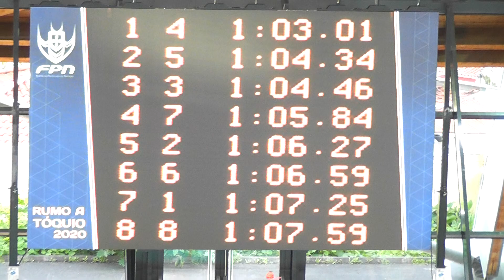Campeonato Nacional Juniores e Seniores PC 100CF Final Jun